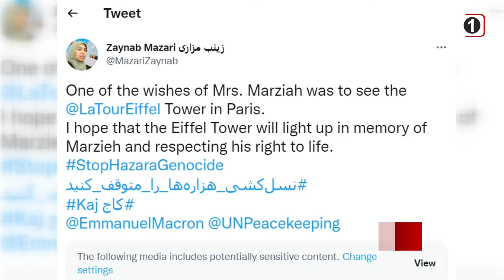سرخط خبرها: چهارشنبه 13 مهر ماه 1401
۱- عزاداری میلیونی به مناسبت شهادت امام حسن عسکری علیه السلام در شهر مقدس سامراء و دیگر نقاط جهان
۲- توئیت میلیونی هشتگ «نسل‌کشی‌ هزاره‌ها را‌ متوقف ‌کنید»
۳- برگزاری روز درهای باز مساجد در آلمان
۴- ابراز ناامیدی سازمان ملل از تمدید نشدن مجدد «توافقنامه آتش‌بس در یمن»
۵- افزایش گروه‌های تروریستی در آفریقا
۶- پخش اذان روز جمعه در شهر کلن آلمان
۷-) دومین همایش علمی میراث امیرالمومنین علیه السلام